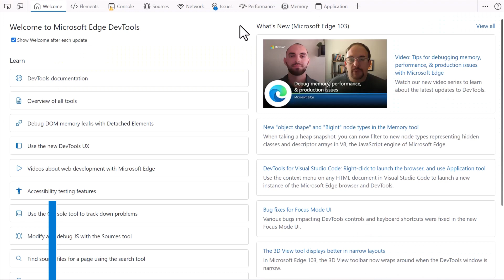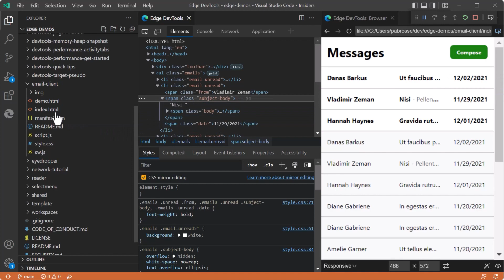Microsoft Edge | What's New in DevTools 103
Learn more about our latest announcements from the Microsoft Edge DevTools team, available in Microsoft Edge 103

Video Chapters:
00:09 Agenda
00:30 Redesigned Welcome tool
00:44 New color picker
00:58 New memory heap snapshot node types
01:16 High contrast mode bug fix
01:34 Open any HTML page in our VS Code extension"